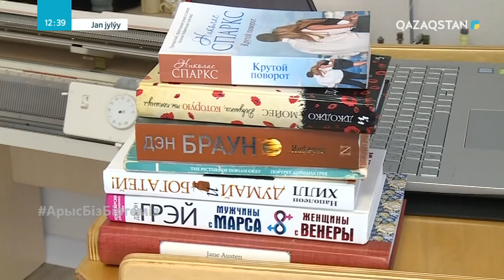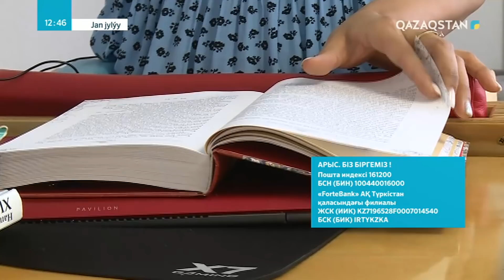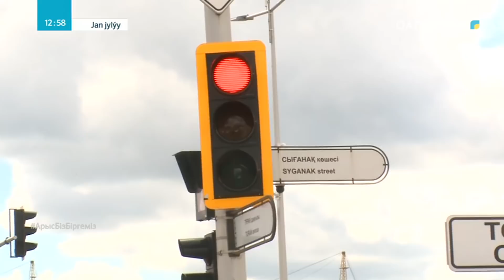Jan jylýy (Жан жылуы) – Әйгерім Болатова (Толық нұсқа)